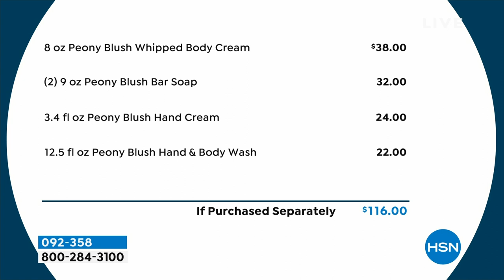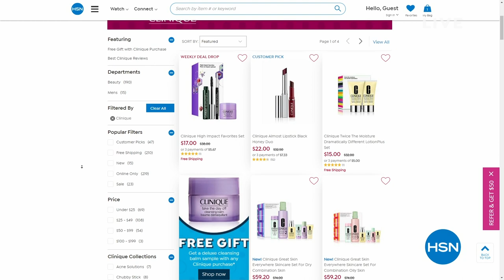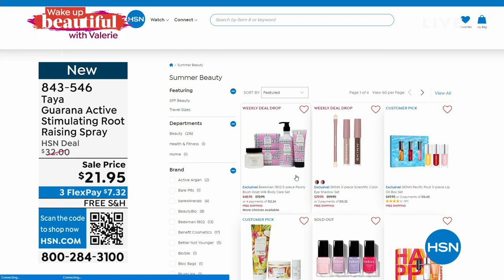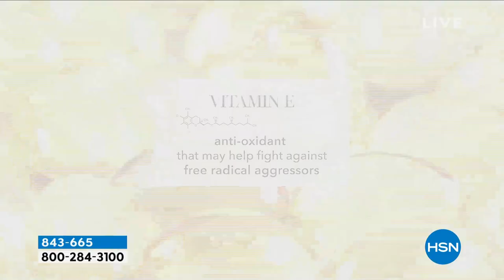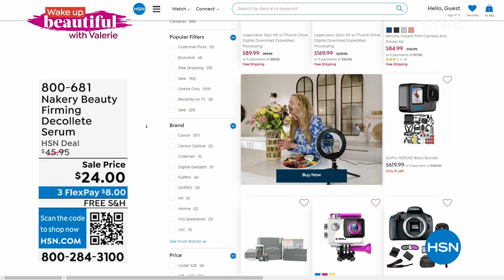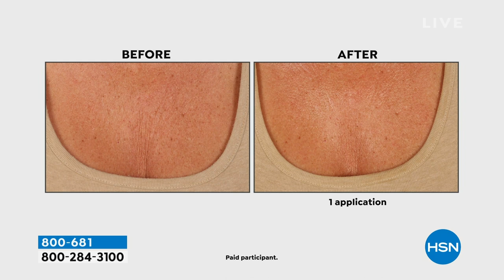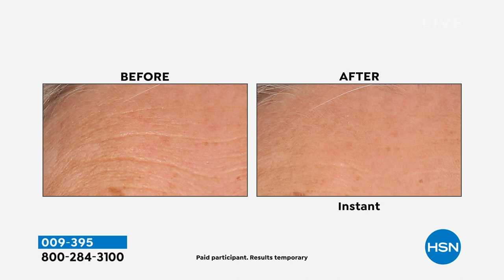HSN | Wake Up Beautiful with Valerie 05.17.2023 - 09 AM